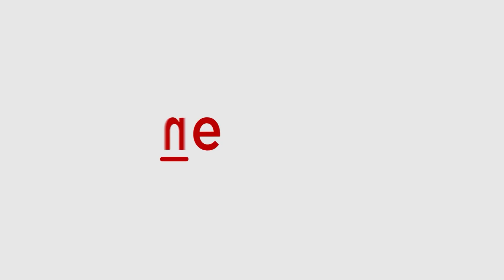Exclusive Interview with Prakash Javadekar on BJP's election preparations and mission Kerala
As the Bharatiya Janata Party leaders gather to brainstorm over the strategies to be deployed in the forthcoming assembly elections this year and the 2024 Lok Sabha elections, the party is slowly but steadily looking to expand its base in Kerala. The BJP's central leadership is banking on the reported 26 percent approval rating that Prime Minister Narendra Modi has in Kerala and aims to reach a position where it is a major player in Kerala politics. BJP's Kerala in-charge Prakash Javadekar spoke to Asianet News Network about the preparations for the forthcoming elections and the party's strategy within Kerala.